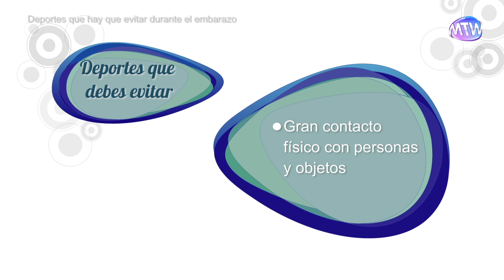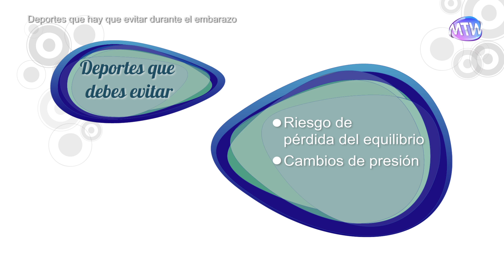Deportes a evitar durante el embarazo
Ahora que estás embarazada debes mantenerte activa pero...¡cuidado! No vale cualquier deporte.Como imaginarás, la evolución de tu estado va a condicionar en gran medida el ejercicio que vayas a poder hacer. No es lo mismo salir a correr en el segundo mes de gestación que en el séptimo... ¿Sabes cuáles debes evitar?